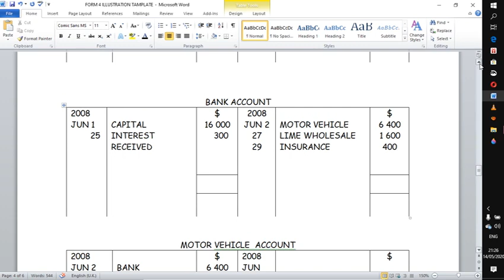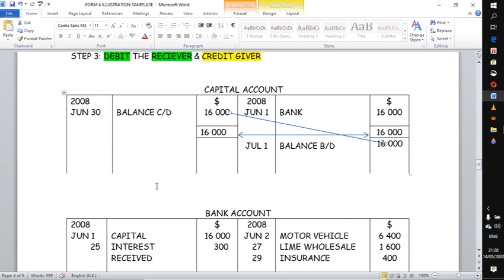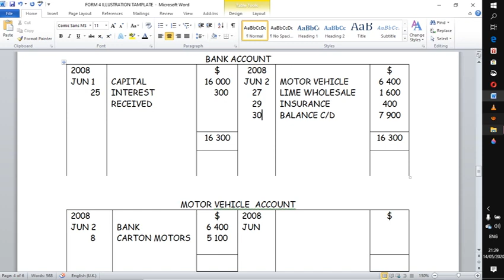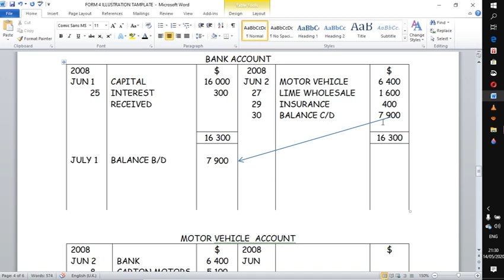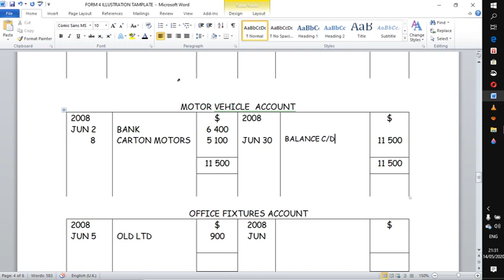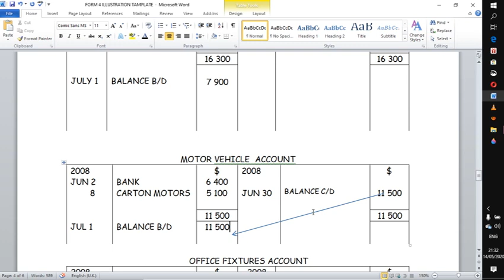BALANCING ACCOUNTS/ LEDGER ACCOUNTS/ DOUBLE ENTRY/BALANCE BROUGHT DOWN/ BALANCE CARRIED DOWN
AN ILLUSTRATION ON THE PROCESS OF BALANCING LEDGER ACCOUNTS/ DOUBLE ENTRY RECORDING/ BALANCES BROUGHT DOWN